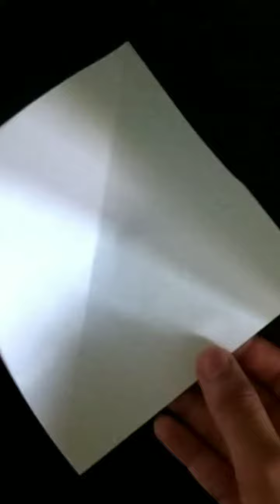DIY Paper friendship band / Easy/ paper crafts/ friendship/ band / kids /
It is very is to make ... You also and try and tell me in comment box. if may problem please tell me in comment box .of this video. 👇👇👇👇👇👇👇👇👇👇👇👇👇👇

Please give to your friends .they would definitely be happy .the friend will always like it. And also don't forget to tell about this channel 😊😊
Again any problems please tell me in comment. 😊👇👇👇👇👇👇👇👇👇👇👇👇👇👇👇👇👇👇👇

HAPPY FRIENDSHIP DAY. !